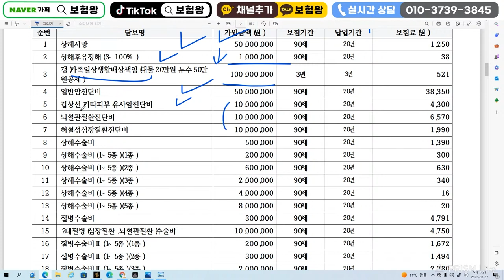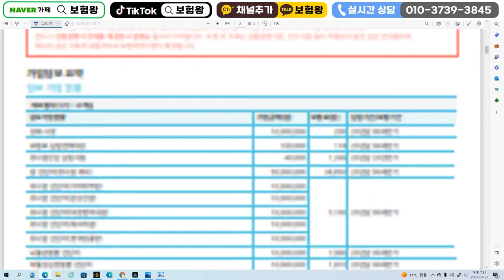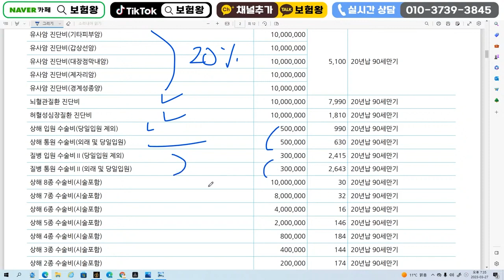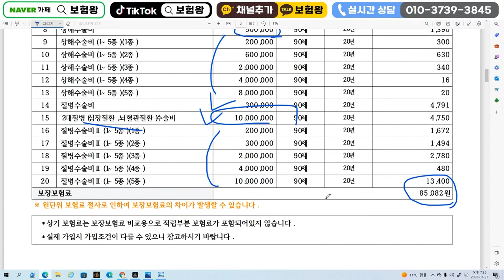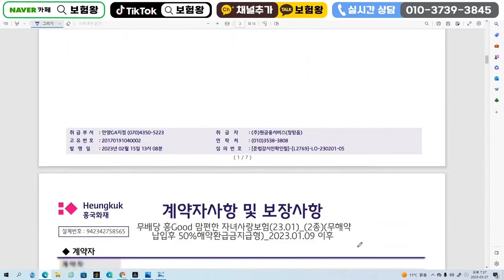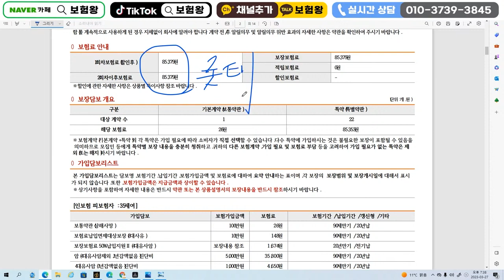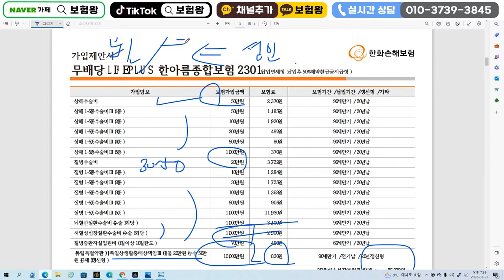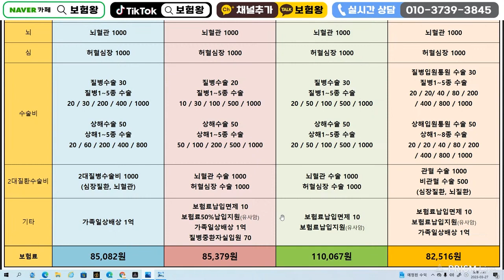30~35세까지 어린이(어른이)보험 강력추천플랜!! (롯데 vs 흥국 vs 삼성 vs 한화)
어린이보험 끝판왕플랜 3035까지 가입되는 플랜으로

3월말까지 무조건 준비하시구요

감사합니다

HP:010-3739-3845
카톡친구추가:r2an
카톡플러스친구:보험왕